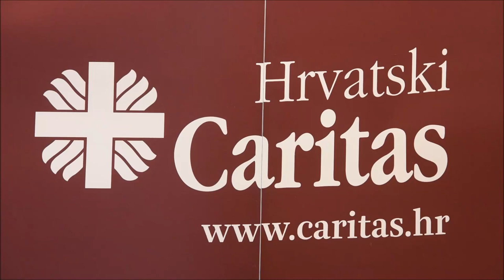Predstavljene su aktivnosti Hrvatskog Caritasa u pomaganju ljudima pogođenim ratom u Ukrajini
Na konferenciji za medije u sjedištu Hrvatske biskupske konferencije (HBK) predstavljene su dosadašnje aktivnosti Hrvatskog Caritasa u pomaganju ljudima pogođenim ratom u Ukrajini. Konferencija  se održala uoči polaska novog konvoja pomoći Hrvatskoga Caritasa toj ratom pogođenoj zemlji.